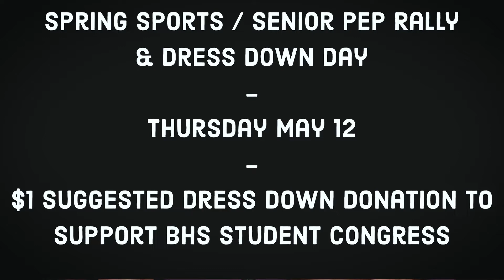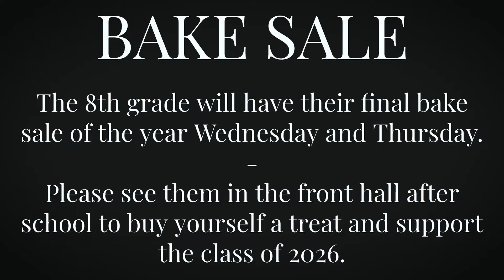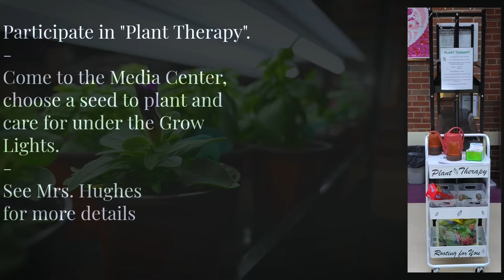Bogota High School - The Morning Show 5.11.22